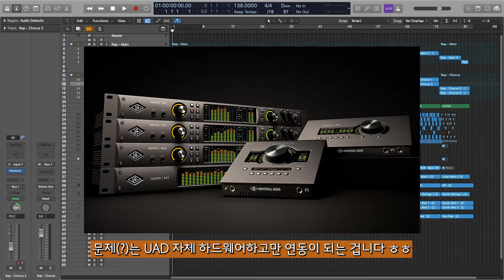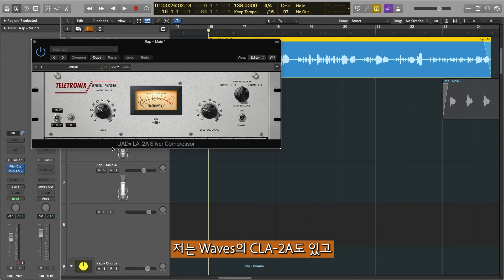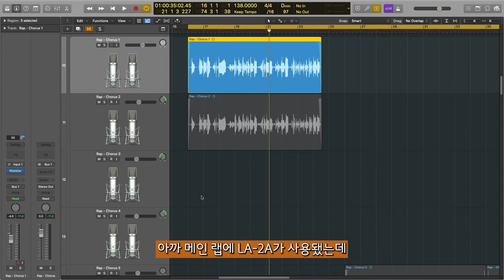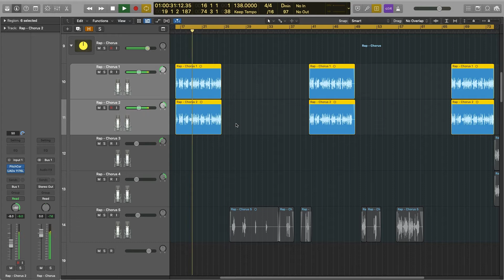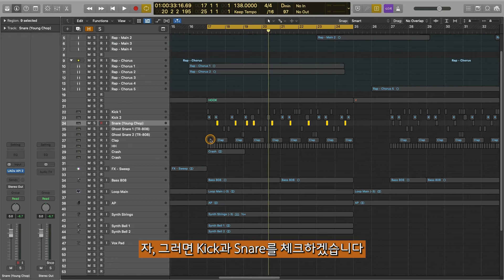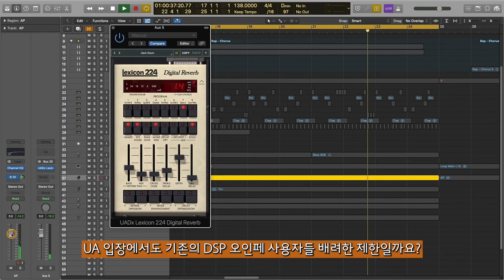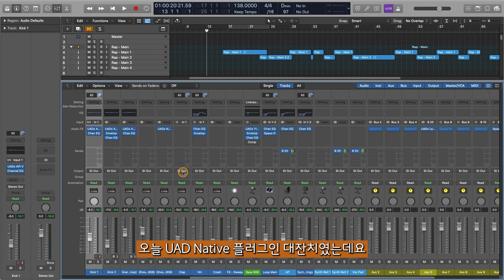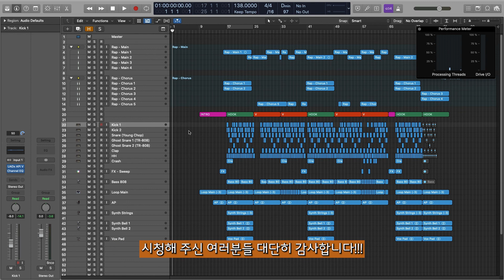드디어 UAD 플러그인이 네이티브로도 출시? (UAD Spark)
음악 제작 공방에서 시도하는 또 하나의 카테고리인 내돈내산 리뷰!
그동안 DPS 기반의 전용 오디오 인터페이스에서만
사용이 가능했던 UAD 플러그인들 중 일부가
컴퓨터 CPU 기반의 네이티브 포맷으로 사용 가능한
구독형 서비스 "UAD Spark"로 출시되어 리뷰를 해보았습니다.

UA의 전통있는 시그널 프로세서들을 포함해서
다양한 명기들을 좋은 퀄리티로 복각한 UAD 플러그인들을
힙합 프로젝트 "백억" (4월중 발매 예정)의 믹싱에 적용하는 과정을
보여 드립니다. 각 플러그인마다의 "Before & After" 꼭 놓치지 마세요!!!

구독자수 얼마 안 되고 조회수 거의 없는 채널이라
앞으로도 개인적인 리뷰들 편하게 할 예정이고, (숙제 X)
지극히 주관적인 사용기를 부담없이 즐겨주세요! ^^